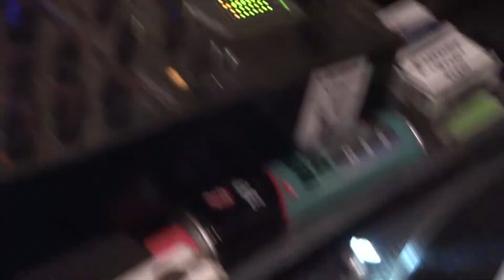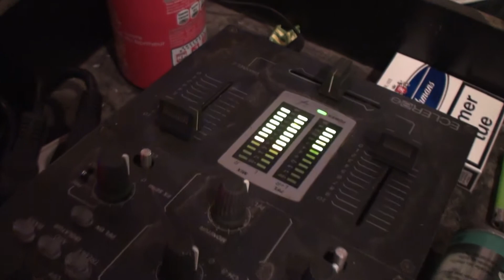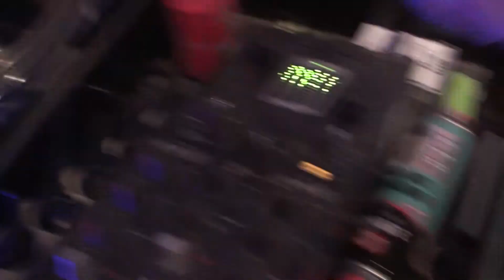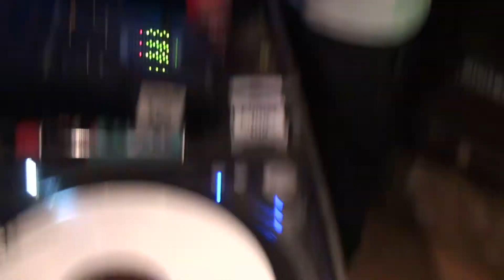Azan @ Le Synthi - Rennes 21/01/2012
Extrait du mix dark techno/Hardcore d'Azan.
Bar Le Synthi à RENNES.
Soirée Horizon Vertical.